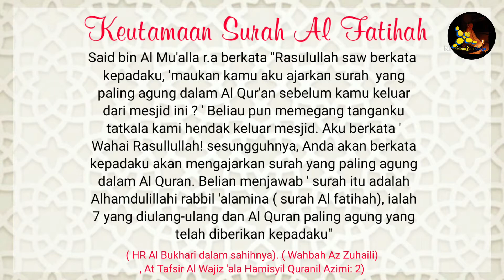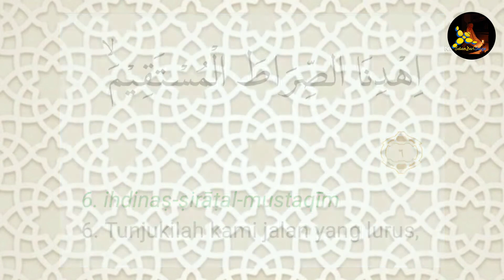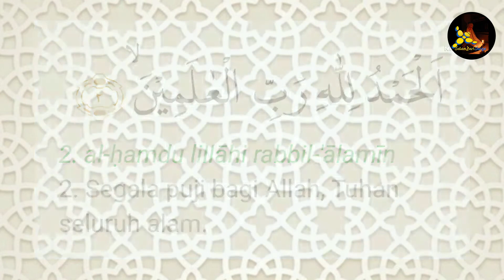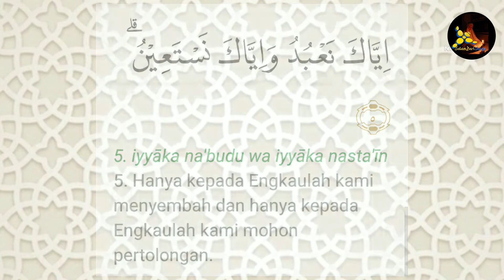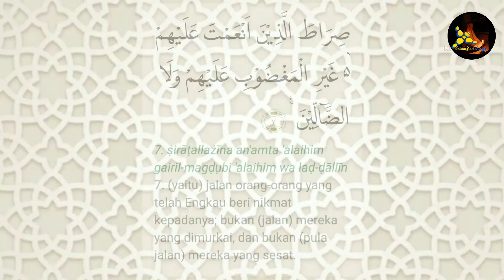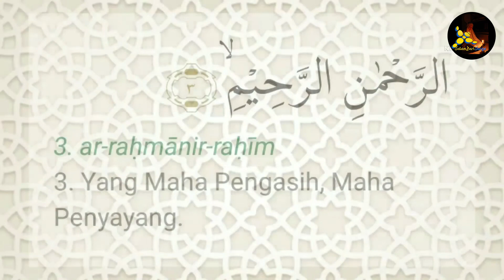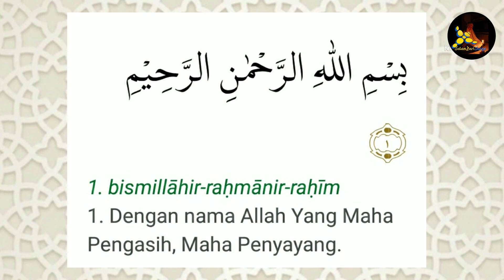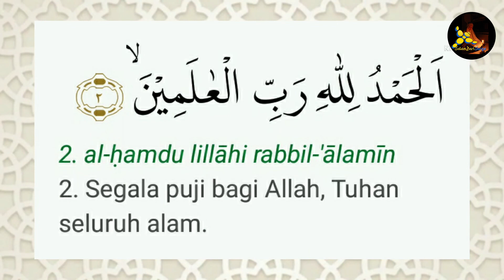AL FATIHAH 100X TULISAN ARAB, LATIN DAN TERJEMAHANNYA | MANFAAT MEMBACA AL FATIHAH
Assalamualikum...
Dzikir Surat Al Fatihah  100x ini dibuat untuk mempermudah saya dan teman teman muslim semuanya agar senantiasa  berdizikir kepada Allah SWT. dalam meraih ridho Allah SWT.
Semoga yang membacanya selalu mendapat pertolongan Allah. dimudahkan segala urusannya dikabulkan semua doanya. Aamiin.

PENJELASAN :
QS. Al-Fatihah artinya  Pembukaan
QS. Al-Fatihah terdiri dari 7 ayat
QS. Al-Fatihah tergolong surah Makkiyah Karena diturunkan di kota Makkah sebelum Nabi Muhammad SAW hijrah ke Madinah

MANFAAT BERDZIKIR SURAH AL FATIHAH :
1. Surat Al Fatihah disebut dengan Ummul Quran

2, Keampuhan surat Al Fatihah Berhasiat untuk ruqyah, mengobati keracunan, ma’tuh dan segala penyakit.
Al-Fatihah obat untuk seluruh penyakit.

عَنْ عَبْدِ المَلِك بن عُمَيْر قَالَ: قَالَ رَسُولُ اللهِ صَلَّى اللهُ عليه وسلم فِي فَاتِحَةِ الْكِتَابِ شِفَاءٌ مِن كُلِّ دَاءٍ.

“Dari Abdulmalik bin ‘Umair, berkata: Rasulullah –shallallahu ‘alaihi wa sallam- bersabda: pada Fatiha al-Kitab terdapat obat untuk segala penyakit.” (H.R ad-Darimiy dan al-Baihaqi) - El hijaj islamic and arabic

3. Cepat dikabulkan doanya / Munajat antara hamba dan Rabbnya.
“Dari Abu Hurairah –radhiyallahu ‘anhu- bahwasanya aku mendengar Rasulullah –shallahu ‘alaihi wa sallam- bersabda: Allah Ta’âla berfirman: Aku membagi shalat antara aku dan hambaku dua bagian dan untuk hambaku apa yang dia pinta. Jika seorang hamba membaca: الْحَمْدُ لِلَّهِ رَبِّ الْعَالَمِينَ, Allah berkata: hambaku telah memujiku, jika seorang hamba membaca الرَّحْمَنِ الرَّحِيمِ, Allah berkata: hambaku telah menyanjungku, dan saat membaca مَالِكِ يَوْمِ الدِّينِ, Allah berkata: hambaku telah mengagungkanku, jika seorang hamba membaca: إِيَّاكَ نَعْبُدُ وَإِيَّاكَ نَسْتَعِينُ, Allah berkata: ini batas bagian antara aku dan hambaku, dan untuk hambaku apa yang dia pinta. Jika seorang hamba membaca

اهْدِنَا الصِّرَاطَ الْمُسْتَقِيمَ صِرَاطَ الَّذِينَ أَنْعَمْتَ عَلَيْهِمْ غَيْرِ الْمَغْضُوبِ عَلَيْهِمْ وَلاَ الضَّالِّين

Allah berkata: ini untuk hambaku dan untuk hambaku apa yang dia pinta.” (Hadits Qudsi riwayat Muslim) - El hijaj islamic and arabic

Allahu A’lam

TERJEMAHAN SURAH AL FATIHAH :
1. Dengan nama Allah Yang Maha Pengasih, Maha Penyayang.
2. Segala puji bagi Allah, Tuhan seluruh alam
3. Yang Maha Pengasih, Maha Penyayang
4. Pemilik hari pembalasan.
5. Hanya kepada Engkaulah kami menyembah dan hanya kepada Engkaulah kami mohon pertolongan.
6. Tunjukilah kami jalan yang lurus,
7. (yaitu) jalan orang-orang yang telah Engkau beri nikmat kepadanya; bukan (jalan) mereka yang dimurkai, dan bukan (pula jalan) mereka yang sesat.

Hadits Sahih Riwayat al-Bukhari: 3202
عَنْ عَبْدِ اللَّهِ بْنِ عَمْرٍو: أَنَّ النَّبِيَّ صَلَّى اللَّهُ عَلَيْهِ وَسَلَّمَ قَالَ:
بَلِّغُوا عَنِّي وَلَوْ آيَةً، وَحَدِّثُوا عَنْ بَنِي إِسْرَائِيلَ وَلاَ حَرَجَ، وَمَنْ
كَذَبَ عَلَيَّ مُتَعَمِّدًا فَلْيَتَبَوَّأْ مَقْعَدَهُ مِنْ النَّارِ
ARTINYA :
Dari Abdullah ibn Amr: Bahwa Nabi ﷺ bersabda:
Sampaikan dariku sekalipun satu ayat dan ceritakanlah (apa yang kalian dengar) dari Bani Isra’il dan itu tidak apa (dosa).
Dan barang siapa yang berdusta atas namaku dengan sengaja maka bersiap-siaplah menempati tempat duduknya di neraka.

Semoga Bermanfaat untuk kebaikkan Dunia Akhirat.
Salam dari surga.